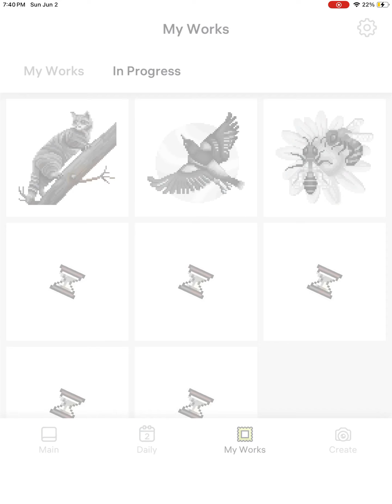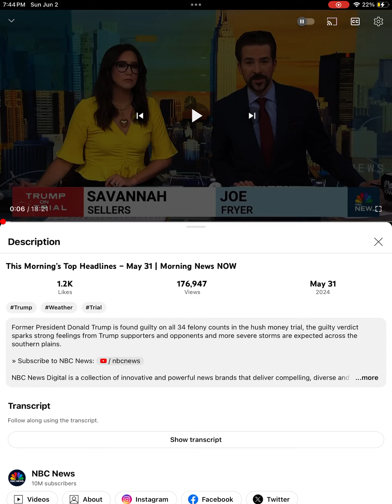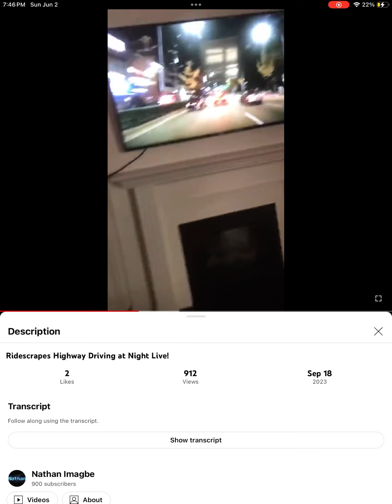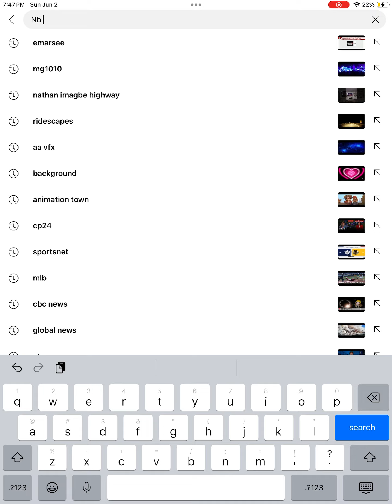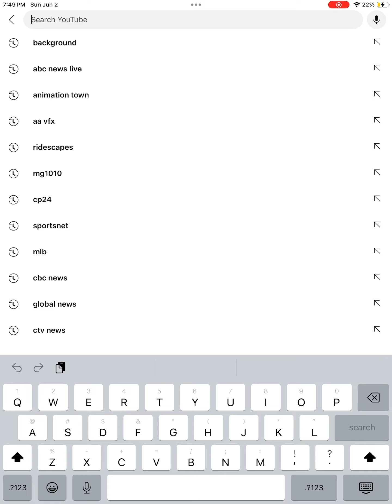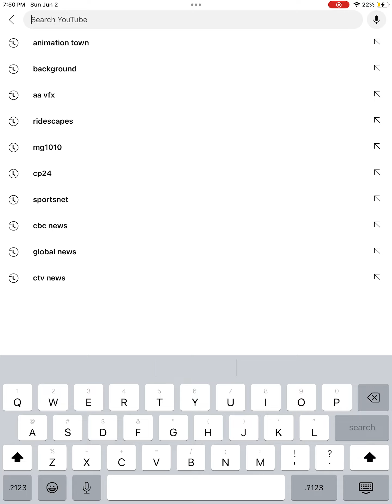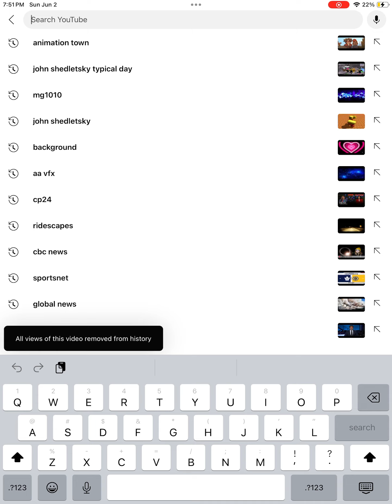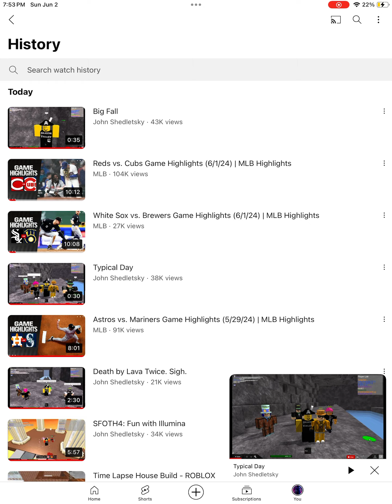Pixel Art Orange and Butterflies Part 12